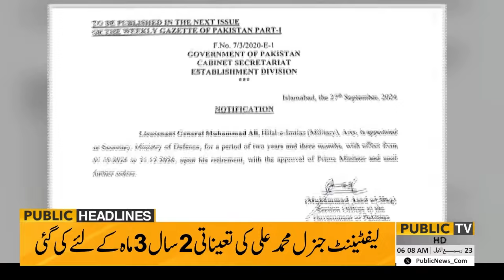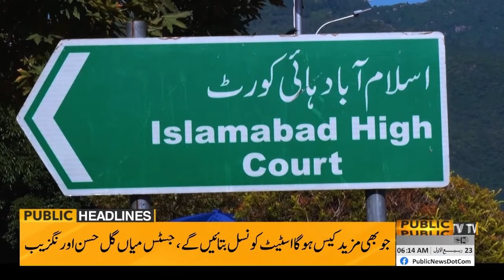Supreme Court Big Orders | Imran Khan And Bushra Bibi Release | PTI Good News | 06am Headlines